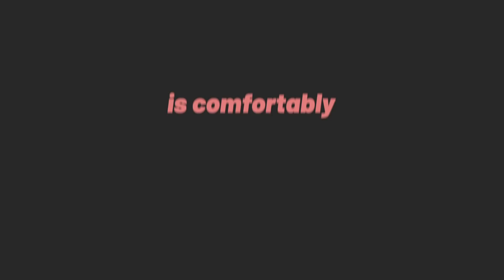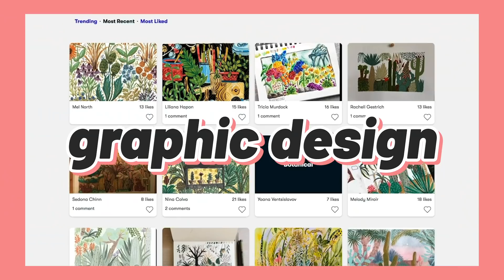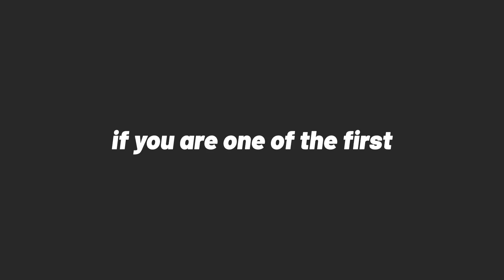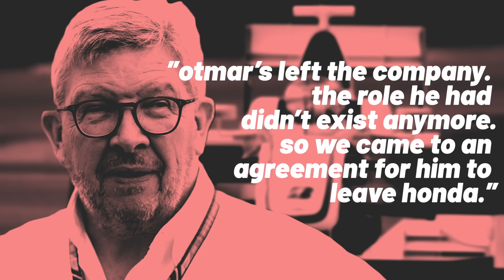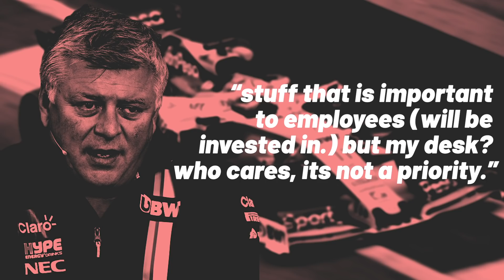Otmar Szafnauer: Dropped by Brawn, to King of the Midfield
Mr Otmar Szafnauer. Our favourite Romanian-American. Today I give a little deep dive into the story behind the man. Hope you enjoy, he's definitely one of the most underrated people in the F1 paddock, no cap.

Mystery F1 Youtuber link. Go give them some love! 🙌